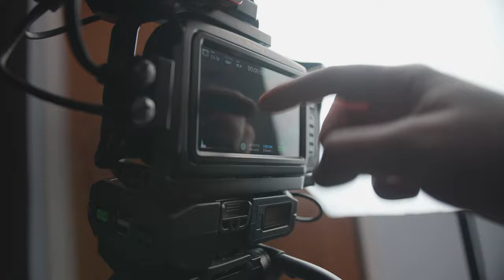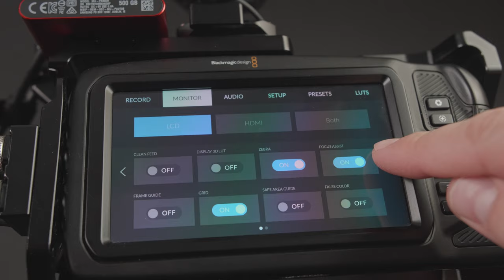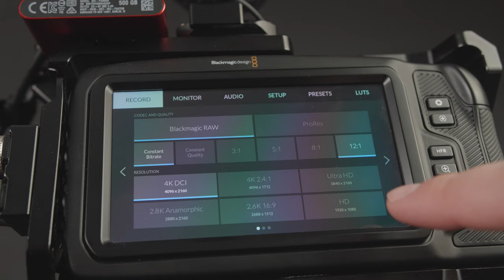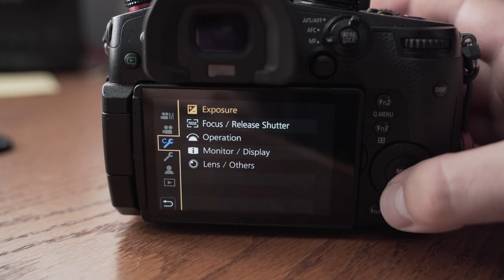A7III vs GH5S vs BMPCC4K!... Road to the Perfect Camera Ep 1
Today we are taking my three favorite cameras (a7iii, gh5s, bmpcc4k), and starting into a series on this channel that will be a gradual build up, to me recommending one final perfect camera for my use cases as a film maker. Cameras are just tools, but by the end of this year, I want to say if I had to pick JUST ONE, here is what it is... let the games begin!
Thanks for the support guys! Stay safe out there!

(one month free, and it helps me out a bit)
instagram: @jakefelzienfilm for updates and video pictures
Main Camera: Panasonic GH5s
Main vlog/photo camera: Panasonic G9
Main cinematic camera: Black Magic Pocket Cinema 4k
Drone: DJI Spark
Action Camera: GoPro Hero 7